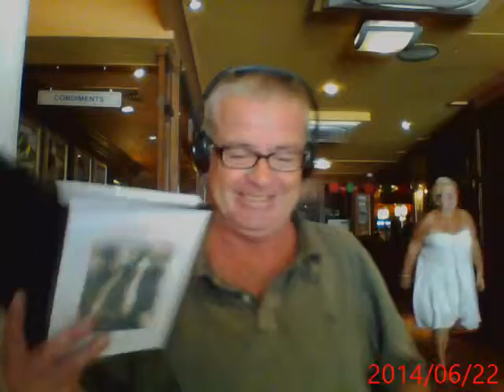Under The Umbrella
A young person couldn't write this poem.